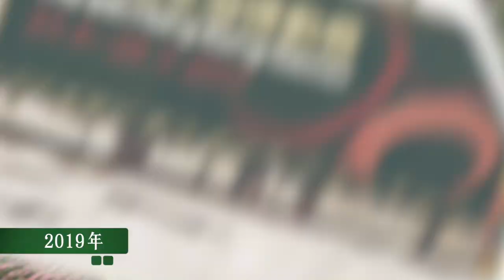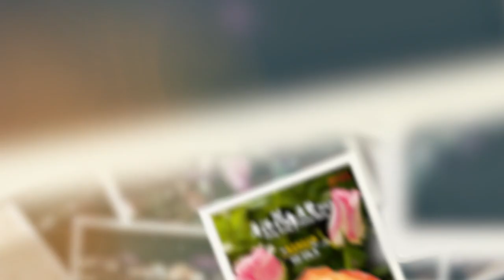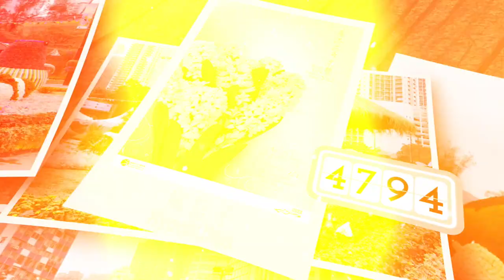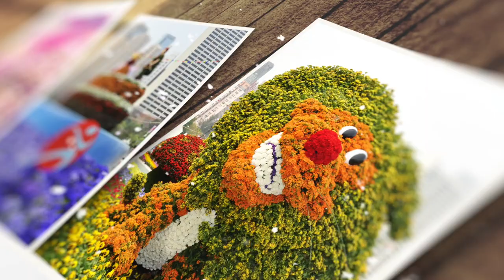香港花卉展覽歷年精華 Hong Kong Flower Show The essence of the past